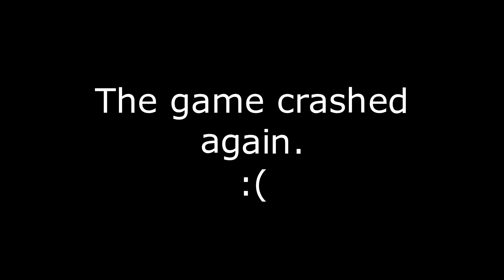Worms Ultimate Mayhem #5 HUN | Worms Story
Hi everyone! In this part, they are testing my endurance because I have to survive for 15 minutes. You will see why.

Game Title: Worms Ultimate Mayhem
Song Title: Caliber 39 - I Hope It Hurts

Check Out For More